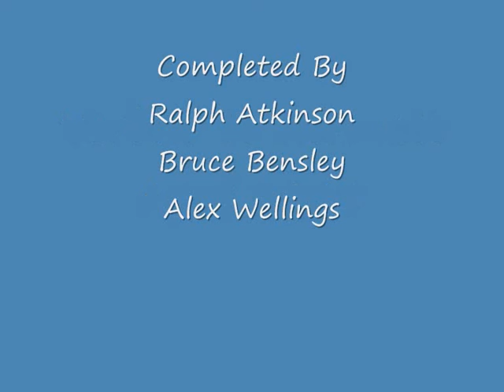Verbier to Zermatt Ski Tour April 2008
Exactly what it says on the tin! Alex, Bruce and Ralph completed this tour despite the, at times, quite poor weather conditions.